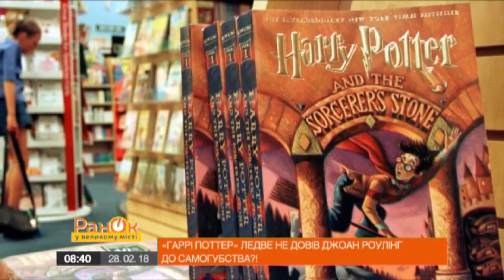«Гарри Поттер» чуть не довел Джоан Роулинг до самоубийства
Джоан Роулинг - без преувеличения, самая известная писательница современности. Именно она создала историю о мальчике-волшебнике Гарри Поттере.